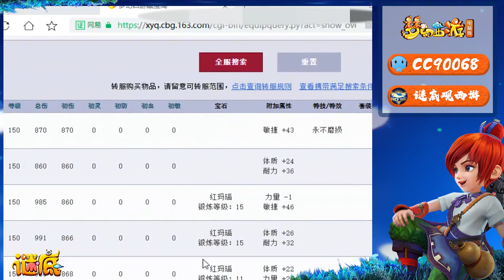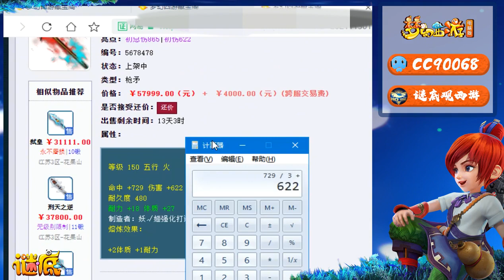梦幻西游：仓库号鉴定出150级高伤专用特技神器，越看价格越低！